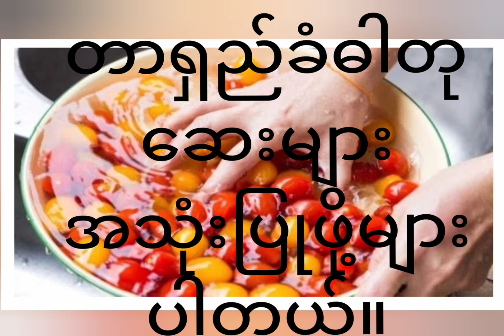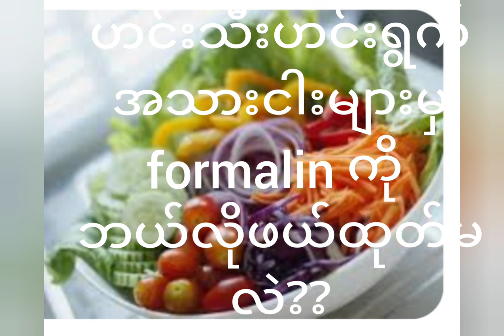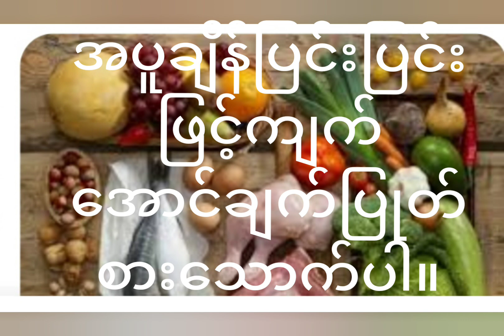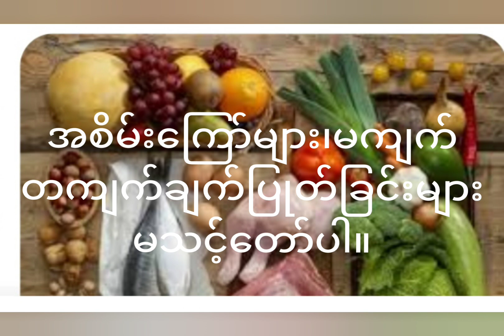😱အသား၊ငါးများ မှ Formalin ကို ဘယ်လိုဖယ်ထုတ်မလဲ😱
ဟင်းသီးဟင်းရွက်အသားငါးများမှ
formalin ကို ဘယ်လိုဖယ်ထုတ်မလဲ??

ယ‌‌ေန့‌ေခတ်အစားအစာများမှာတာရှည်ခံဓါတုဆေးများအသုံးပြုဖို့များပါတယ်။
Formalin Test Kit တွေ အသုံးပြုနေကြပါပြီ။
ဓါတုဆေးရည်တစ်မျိုးနဲ့ စက္ကူအကန့်လေးတွေနဲ့စစ်လိုက်တဲ့အခါ အရောင်ပြောင်းသွားရင် chemical ဆေးအသုံးပြုထားပါပြီ။
အစားအစာများကိုမချက်ပြုတ်မီ အထူးစီမံဆောင်ရွက်ရပါမယ်။
ဟင်းသီးဟင်းရွက်အသားငါးများမှformalin ကို ဘယ်လိုဖယ်ထုတ်မလဲ??
ရေဖြင့် စင်ကြယ်အောင် အားရပါးရဆေးကြောရပါမယ်။
ဆားငန်ရည်/ရှာလကာရည်/
သံပုရာရည်နဲ့(၄၅)မိနစ်ခန့်စိမ်ပါ။
ရေအချိုးနဲ့ဆတူစိမ်ပါ။
အနည်းဆုံး(၄၅)မိနစ်စိမ်ပါ။